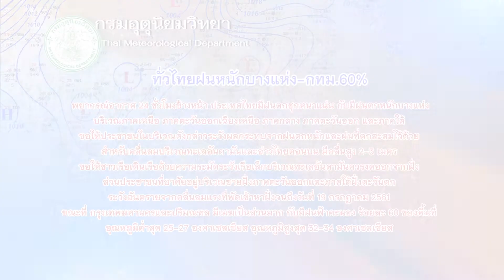เกาะสถานการณ์ 08.30 น. (15/07/61)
"สมคิด"ดักคอนายกฯลงพื้นที่ต้องเป็นกลาง
นครบาลโวยึดเงินบัญชี35ล.จ่อปิดศูนย์ฯลาบอลโลก
เบลเยียมทุบอังกฤษ2-0คว้าที่3บอลโลก
ทั่วไทยฝนหนักบางแห่ง-กทม.60%